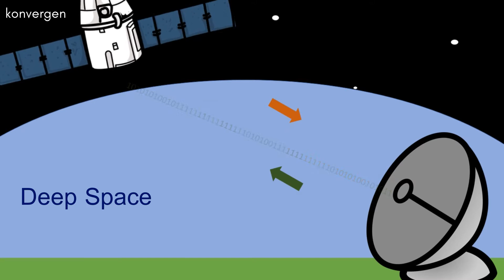Bagaimana wahana luar angkasa berkomunikasi??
Ada banyak wahana yang diterbangkan ke luar angkasa yang sedang menjelajahi planet kita, tata surya kita, dan sekitarnya. Mereka akan memberi tahu kita apa yang mereka temukan di luar sana. lalu bagaimana cara wahana-wahana ini mengirimkan datanya ke Bumi?
Tentu saja wahana-wahana luar angkasa bisa mengirimkan data ke Bumi.
Kalau saja mereka tidak bisa mengirimkan data ke Bumi, tidak mungkin kita semua dapat melihat gambar-gambar menakjubkan yang mereka potret dalam penjelajahan antariksa yang dilakukan.

Kuy kita simak videonya!!